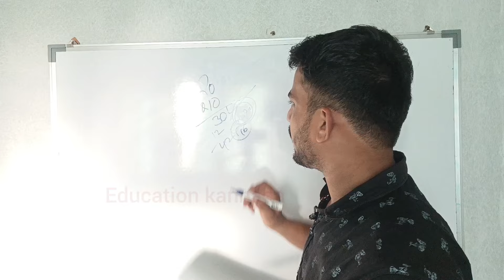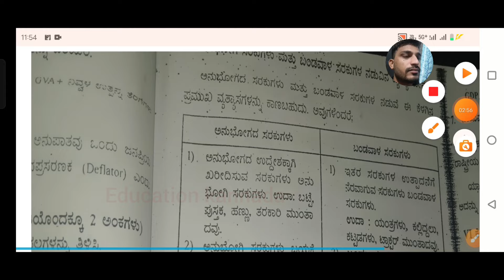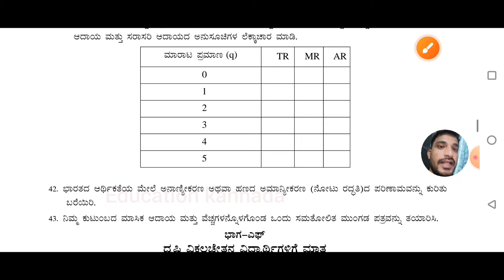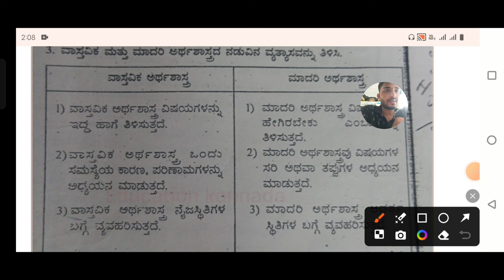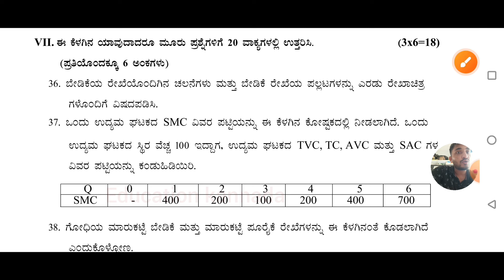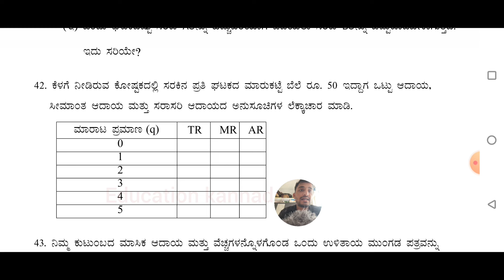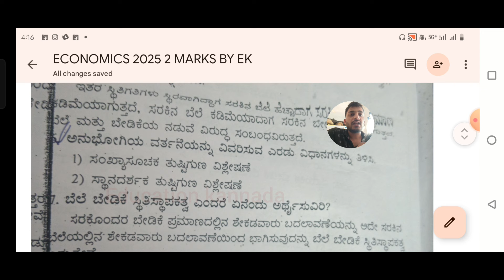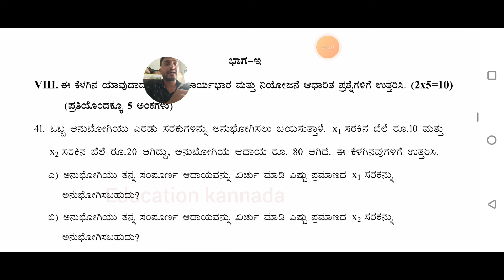2nd PUC ECONOMICS 😀 2025 MODEL PAPER 1,2,3 KEY FULL ANSWERS 🔥| 4,6 MARKS IMPORTANT QUESTIONS ✨|EXAM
2nd PUC ECONOMICS 😀 2025 MODEL PAPER 1,2,3 KEY FULL ANSWERS 🔥| 4,6 MARKS  IMPORTANT QUESTIONS ✨|EXAM

2nd PUC Economics Model paper 1,2,3 key ANSWERS
2nd PUC Economics 2025 model paper 1,2,3 Key ANSWERS
2nd PUC ECONOMICS IMPORTANT QUESTIONS 2025
2ND PUC ECONOMICS 2025 MODEL AND BLUEPRINT
2ND PUC ECONOMICS 4,6 MARKS IMPORTANT QUESTIONS

2nd PUC Kannada model paper 1-2-3 Key ANSWER 2025 model paper
2nd PUC KANNADA SUBJECT MODEL PAPER 2025 KEY ANSWER
2ND PUC KANNADA BLUEPRINT EXPLAIN 2025
2ND PUC KANNADA MODEL PAPER KEY ANSWER
2ND PUC KANNADA MCQ,FILL IN THE BLANKS, MATCH THE FOLLOWING KEY ANSWER